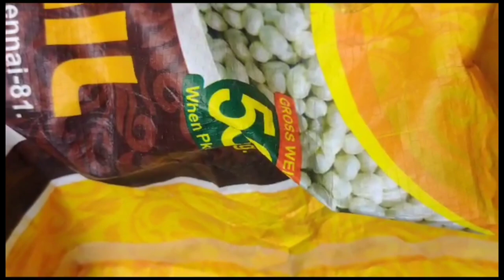Honey Beehive safe Removal Process at Home || How to Remove Jenu Goodu safely at Home in Bangalore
Hi All
Please check out the video on how to safely Remove honey beehive at home ,Jenu goodu removal at home in Bengalooru

Beehive Removal Contact
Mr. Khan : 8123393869